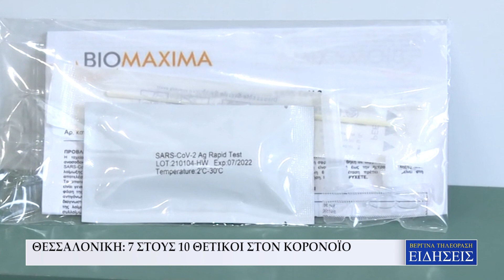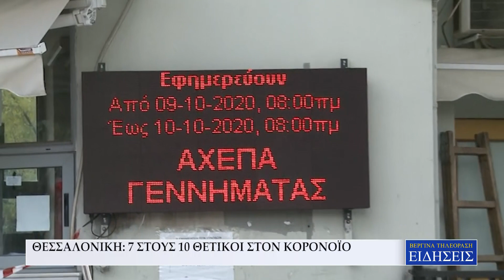ΘΕΣΣΑΛΟΝΙΚΗ: 7 ΣΤΟΥΣ 10 ΘΕΤΙΚΟΙ ΣΤΟΝ ΚΟΡΟΝΟΪΟ